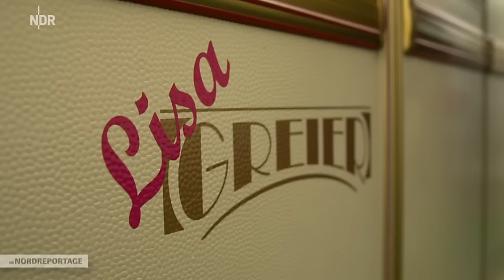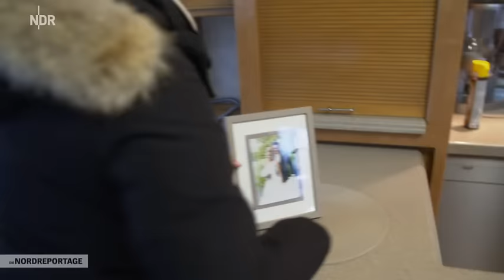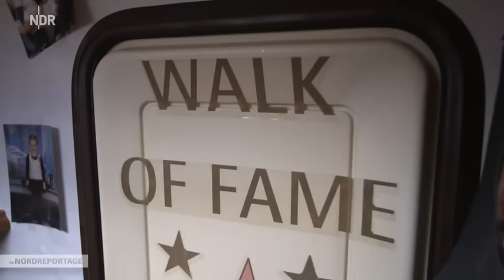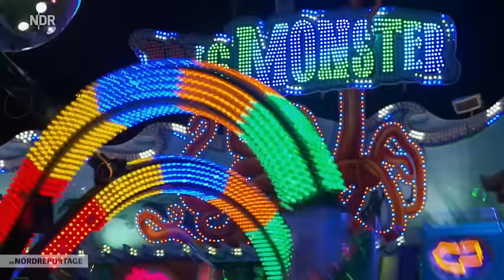Die Nordreportage Familienleben auf dem Dom mit Greiers Schokobrunnen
Das war im März 2016 - ganz 5 Drehtage lang begleitete uns das klasse Team vom NDR. Dabei kam diese unterhaltsam und informative Doku raus.

Fragen, Anregungen oder Ähnliches - In die Kommentare bitte.